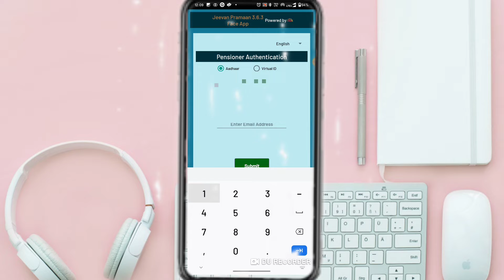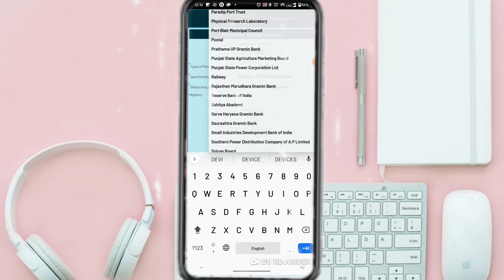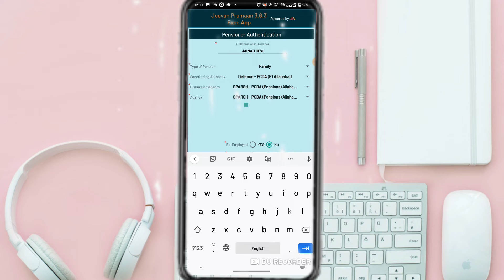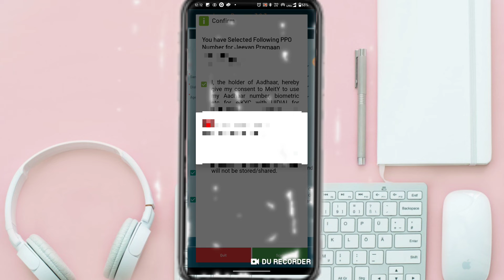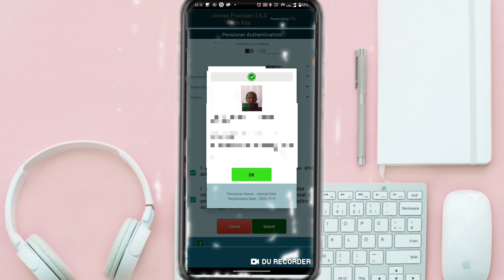How to Apply Jeevan Praman in Mobile without any biometric device or fingerprint device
Best Deal Click This Links
Best Offer
Best Pvc Printer For Small And Large Shop

Epson Eco Tank L8050

Best PVC Card For Inktenk

My Laptop

Best Mouse in the world

Best Mic for Laptop And Desktop And Mobile

Best Ringlight

Best Tripod 7 Fit

Best Desktop For New User

Best All in one printer for home and office use all time best My best
OR WHATSAPP

My Laptop

Best Ringlight